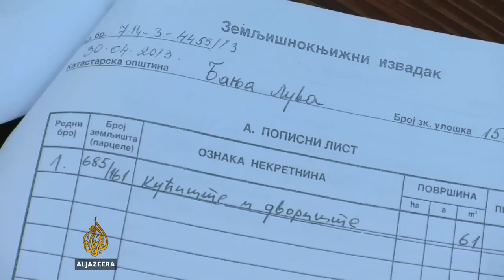Drama pred domom porodice Vulić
Banjalučanin Željko Vulić i njegova dva sina su uhapšeni. Bageri su, uz pratnju policije došli su praviti drugi prilazni put njegovoj kući, a Vulići su željeli spriječiti.